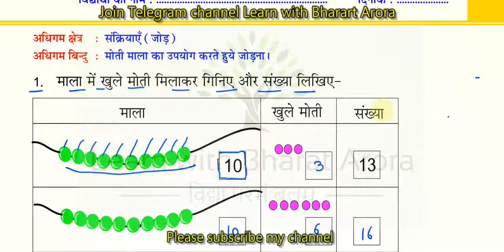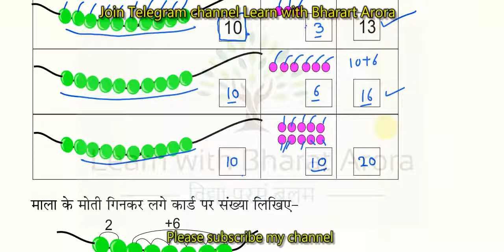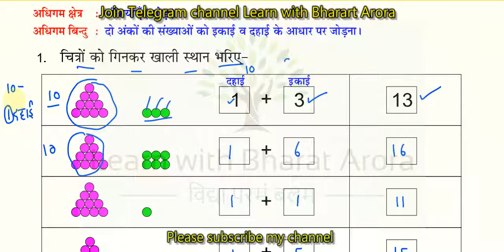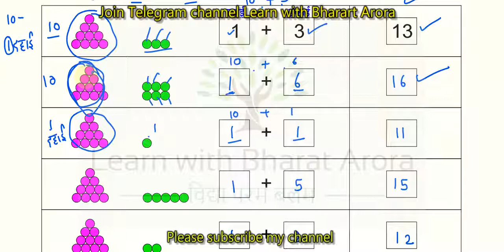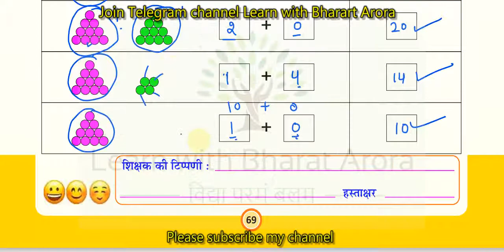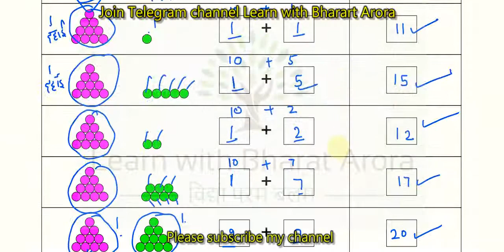Class 3 Maths Homework/Grahkarya 19/8/2021 | Smile 3.0 Homework | स्माइल कार्यक्रम-गृहकार्य